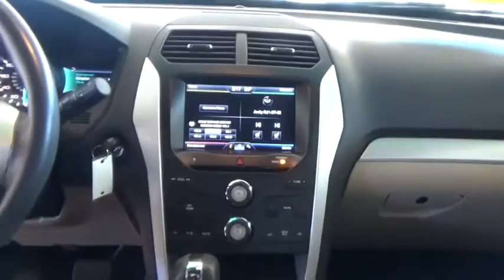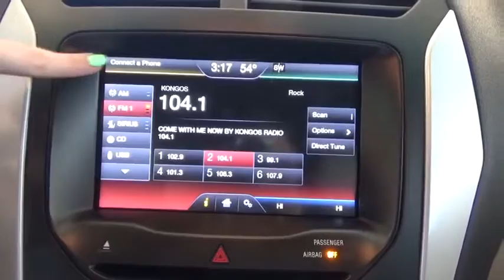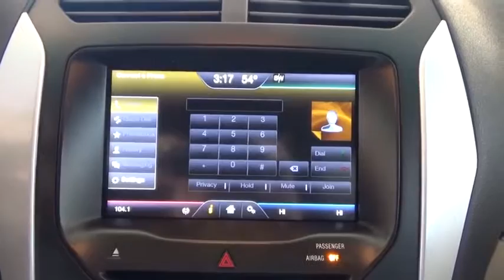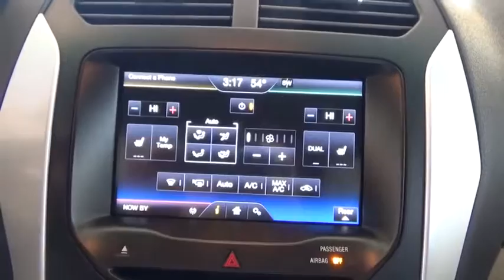2014 Ford Explorer Woodbridge, New Haven, Hamden, East Haven, West Haven, CT 2817A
Check out this 2014 Ford Explorer XLT. Its Automatic transmission and Regular Unleaded V-6 3.5 L/213 engine will keep you going. This Ford Explorer comes equipped with these options: Wheels: 18 Painted Aluminum, Voice Activated Manual Air Conditioning, Unique Cloth Bucket Seats -inc: 6-way power driver w/manual lumbar and recline and 6-way power front-passenger seat w/manual recline and lumbar,, Trip Computer, Transmission: 6-Speed SelectShift Automatic, Towing w/Trailer Sway Control, Tires: P245/60R18 AS BSW, Terrain Management System ABS And Driveline Traction Control, Tailgate/Rear Door Lock Included w/Power Door Locks, and Systems Monitor. See it for yourself at Crest Automall, 185 Amity Road, Woodbridge, CT 06525.*The advertised price excludes all tax, registration and dealer conveyance fee of $399.00*.